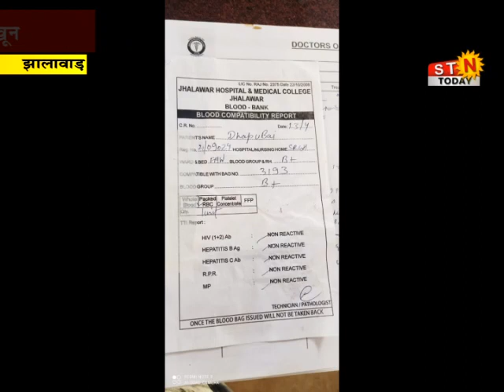18 April 21 @ news झालावाड़ - महिला को चढ़ाया गलत खून